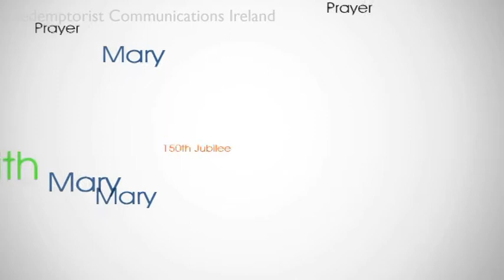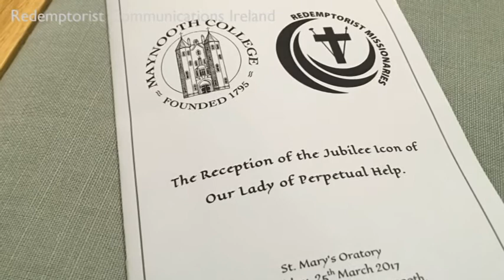Reception of the Jubilee Icon - Maynooth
Some highlights from our visit to Maynooth on Friday 24th March 2017 when we gifted the Pilgrim Icon of Our Mother of Perpetual Help to the Seminary.